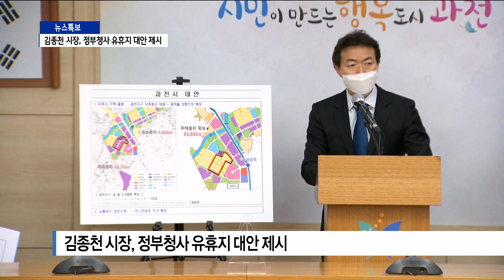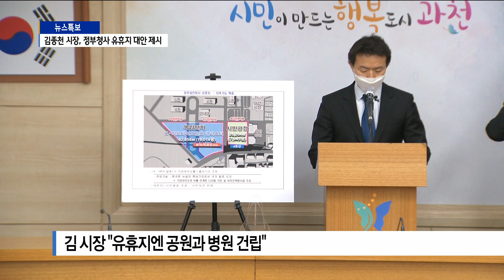[B tv 뉴스][과천] 정부청사 유휴지에 병원 건립...김종천 과천시장, 대안 제시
과천정부청사 유휴지의 활용을 놓고
정부와 과천시가 대립 중인데요.
정부의 과천청사 유휴지 주택건설 계획에,
김종천 과천시장이 대안을 제시했습니다.
주택은 다른 곳에 짓게 하고, 정부청사 유휴지엔
공원과 병원을 유치하겠다는 입장인데요.
정부가 받아들일지 주목됩니다.